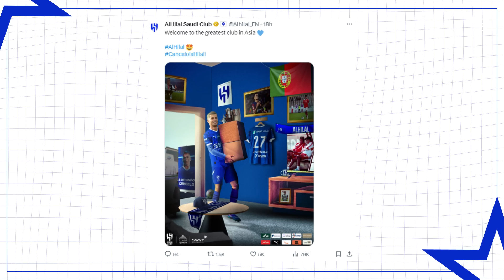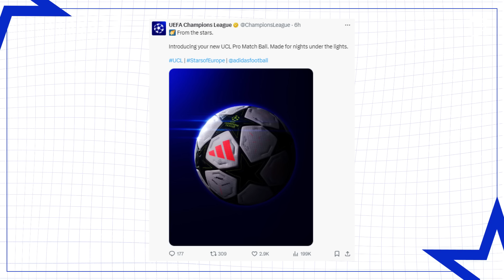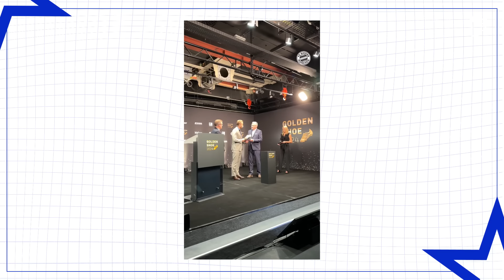COUP de THÉÂTRE dans le dossier Rayan Cherki, Moukoko DÉBARQUE en Ligue 1 | JT Foot Mercato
Au programme de ce JT Foot Mercato, retournement de situation à l’OL dans le dossier Rayan Cherki, le Borussia Dortmund prête Youssoufa Moukoko à un club de Ligue 1, le FC Barcelone veut lâcher 20 M€ pour un défenseur allemand, Kingsley Coman est d’accord pour rejoindre l’Arabie Saoudite et les officiels du jour.

00:00 Gigot pisté par 3 clubs italiens
01:04 l’OM cherche une doublure à Wahi
01:49 Hanouna dézingue Mbappé
02:07 Nuamah pisté par 2 clubs de PL
03:06 Massadio Haidara attendu à Brest
03:18 Aurélio Buta vers Reims ?
03:33 Maxime Lopez va s’engager au Paris FC
04:00 Le Barça cherche un défenseur central
04:39 Offre du Barça Pour Jonathan Tah
05:15 Simakan vers l’Arabie saoudite
05:40 Coman va s’envoler pour l’Arabie saoudite
06:01 Les officiels du jour
07:36 l'image du jour